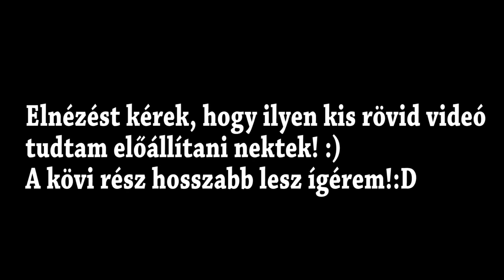HUSI CICA VLOG - Ismerjük meg Démont és Chilit! :D